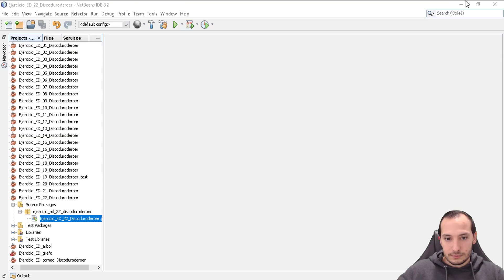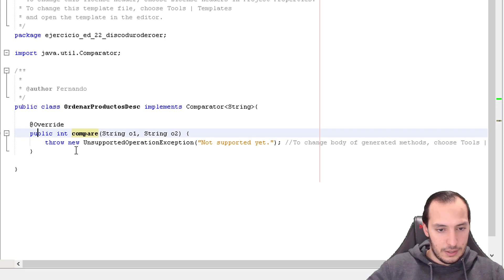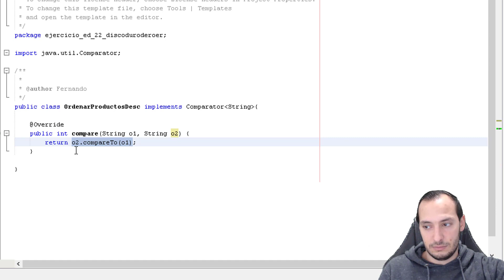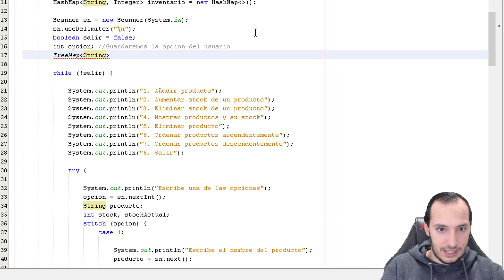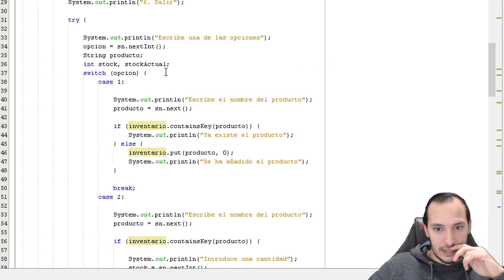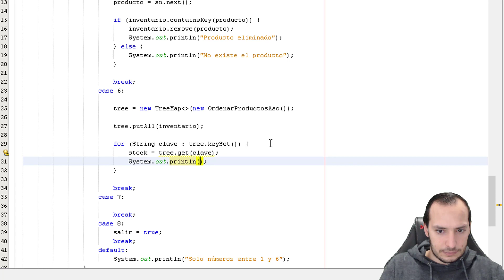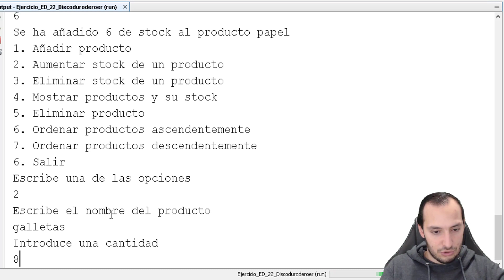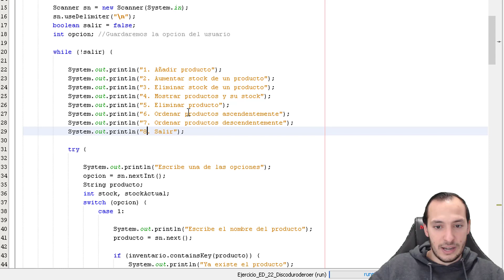Ejercicios Java - Estructuras dinámicas #22 - Ordenando un hashmap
- Enunciado:

22. Añade al ejercicio anterior, 2 opciones mas:

- Ordenar productos ascendentemente
- Ordenar productos descendentemente